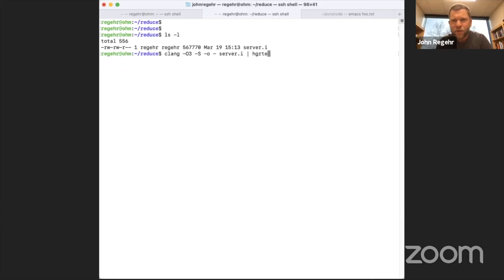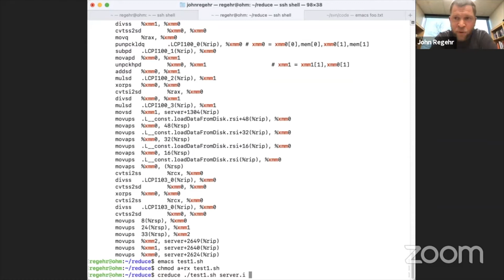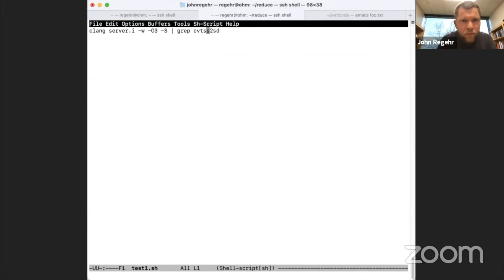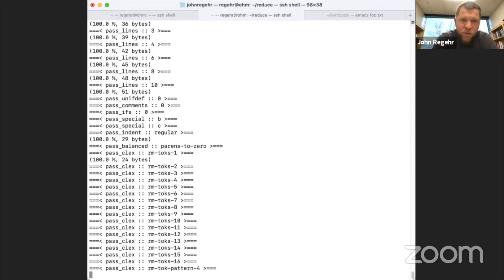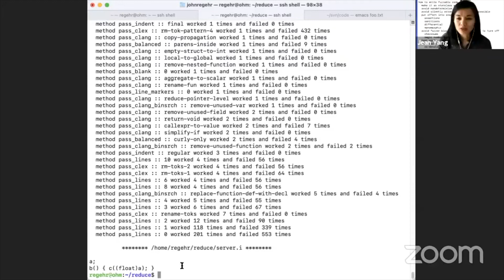PLTalk: Fuzzing with John Regehr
In our 3/19/21 episode of the PLTalk​ livestream, John Regehr talks fuzzing. John is a professor at University of Utah and has done extensive work in fuzzing. He's also known for his work on creduce, a test case reduction tool.